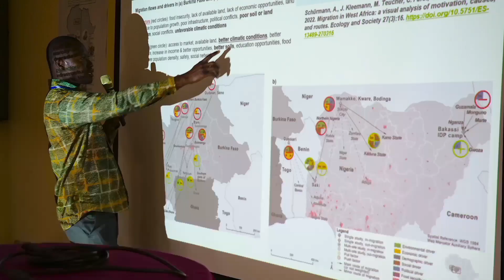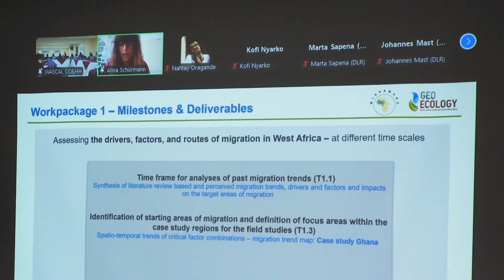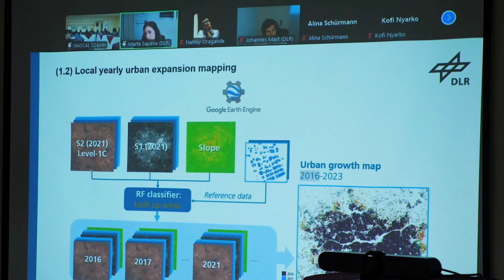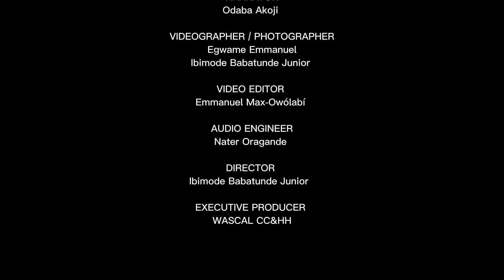MIGRAWARE Project in Nigeria validation meeting in Abuja